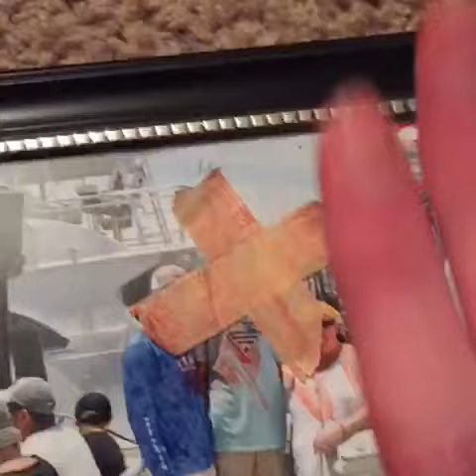The Horse Terrorist (Short Film)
A man hits a man but that man ,that got hit by the other man, has a requirement for revenge of the other man, that was driving the car, could not handle.